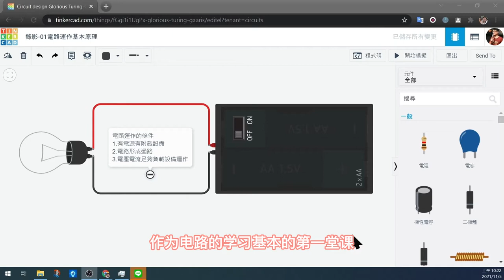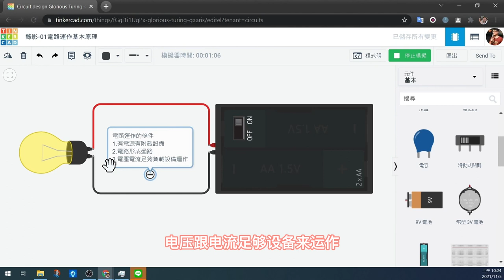簡單電路─01電路運作基本原理